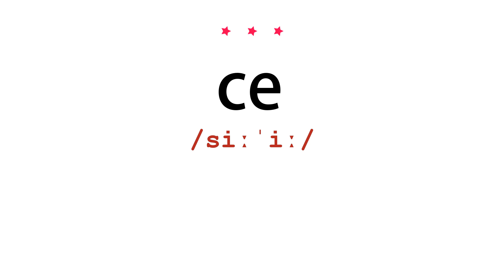How to pronounce ce - Vocab Today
The pronunciation of the word ce in Amercian accent is demonstrated in this video. If the word is from another language, such as brand name, it will be pronounced in its original language. Based on the word frequency, this is of 3 stars difficulty.

The word ce has the following meanings:
1. (crossReference)
Definition : The chemical element cerium.